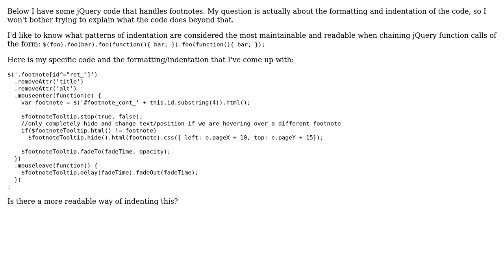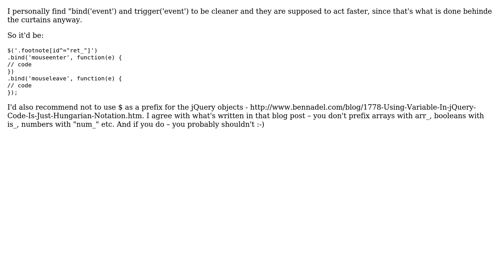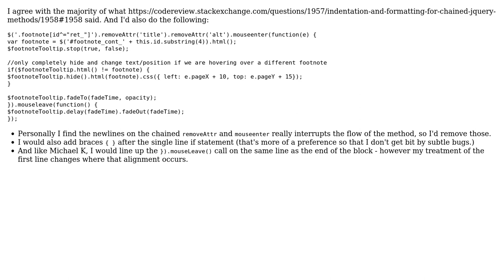Code Review: Indentation and formatting for chained jQuery methods (3 Solutions!!)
Code Review: Indentation and formatting for chained jQuery methods

With thanks & praise to God, and with thanks to the many people who have made this project possible! | Content (except music & images) licensed under CC BY-SA | Music | Images & others | With thanks to user w5m user Misha Reyzlin user Michael K user Kip user Gavin Miller and the Stack Exchange Network Trademarks are property of their respective owners. You are responsible for your own actions.